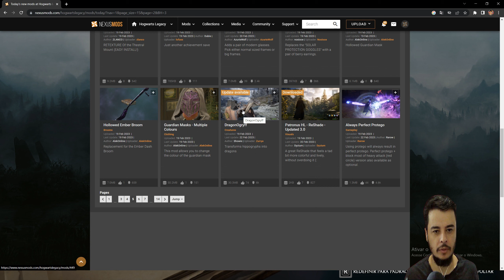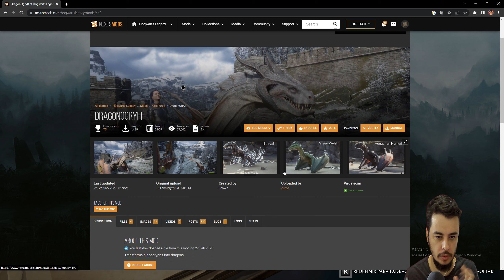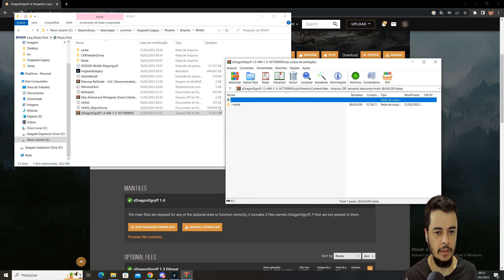COMO MONTAR NO DRAGÃO EM HOGWARTS LEGACY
🔔 ACIONE O SININHO PARA RECEBER NOTIFICAÇÕES

CURTA NOSSA PAGINA:
- steam : Maskarado br - codigo de amizade - 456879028

I5 11400F
16gb ram
2060 12gb